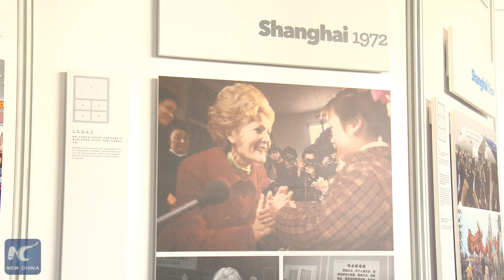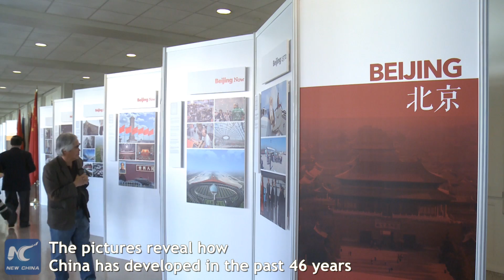Photo exhibition at Nixon Library recalls bridges between China, U.S.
"Building A New Bridge: President Nixon's Legacy in Three Chinese Cities" -- a photo exhibition mirroring late U.S. President Richard Nixon’s historic visit to China in 1972 and its impact was held at his hometown of Yorba Linda in California.